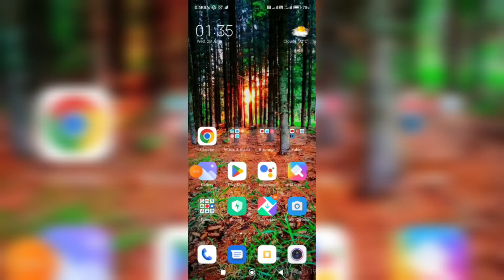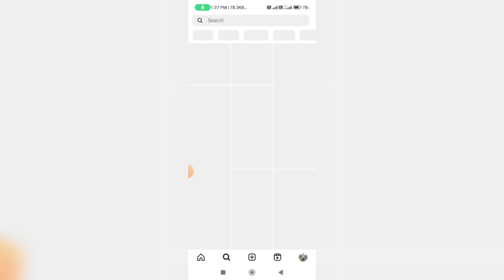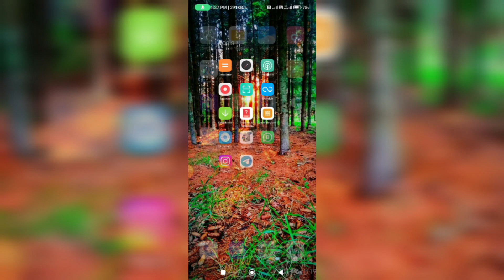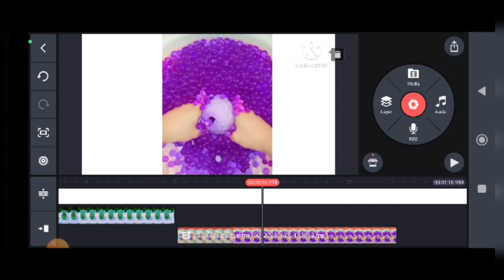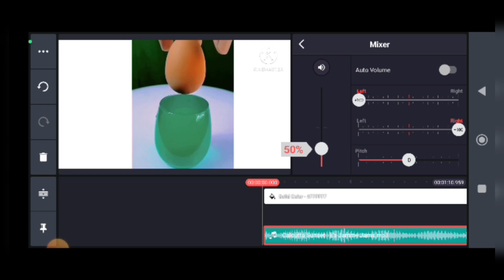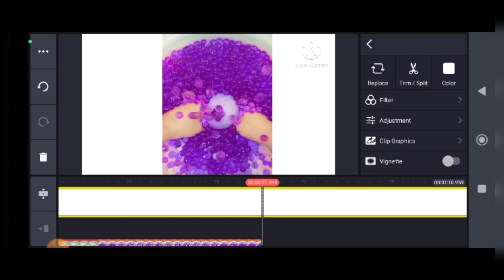Setisfying Video कैसे बनाये|यहाँ से Download करो✅|Youtube पर Upload करो✅|चैनल Grow करो🚀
यहाँ से Download करो✅|Youtube पर Upload करो✅|चैनल Grow करो🚀|Setisfying Video कैसे बनाये|Setisfying

Quaris Solved:-
Satisfying video kaise banaye
how to create asmr videos
satisfying video
Satisfying asmr make money
How to make satisfying videos
Asmr video kaise banate hain
setisfying video kaise banaye
satisfying videos kinetic sand
satisfying videos baking

how to create a youtube video step by step
how to create satisfying videos
how to make satisfying stuff
how to create a great youtube video
how to create a youtube video with just audio
play satisfying videos